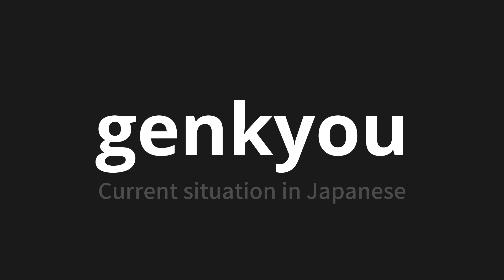How to pronounce genkyou | 現況 (Current situation in Japanese)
Master the Pronunciation of 'genkyou | 現況' - which means : Current situation in Japanese 📝 with @PronunciationJapanese 🎓🗣️ - [Your Guide to Japanese]

Learn to pronounce 'genkyou' perfectly in Japanese with our easy and engaging tutorial by @PronunciationJapanese! 📖📽️ In this comprehensive video, we provide you with native speaker examples 🗣️👂 and phonetic breakdowns 🎵 to ensure you get the pronunciation just right.